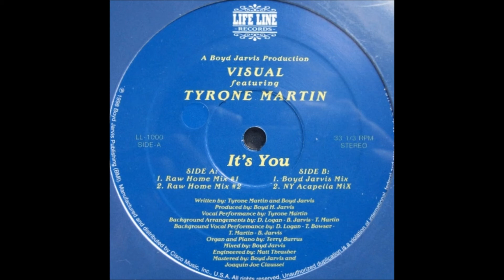Visual - It's You (Boyd Jarvis Mix)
Track featuring Tyrone Martin